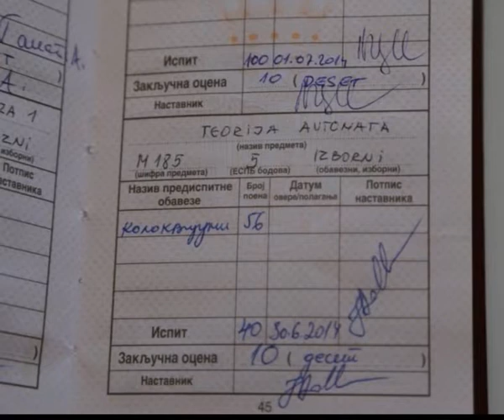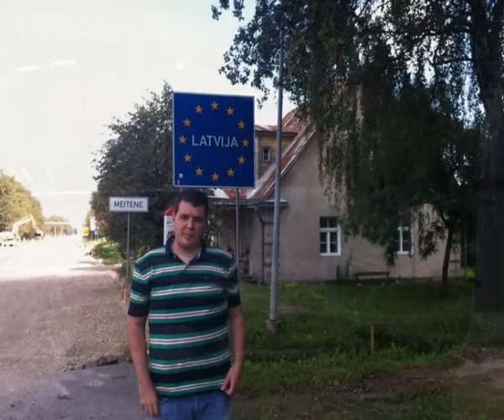Kikinda – Stefan Hačko – student generacije na Prirodno-matematičkom fakultetu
Brilijantni mladi matematičar Stefan Hačko iz Kikinde, koji je proglašen za studenta generacije na Prirodno-matematičkom fakultetu u Novom Sadu, odlučan je u svojoj želji da karijeru nastavi u Srbiji.